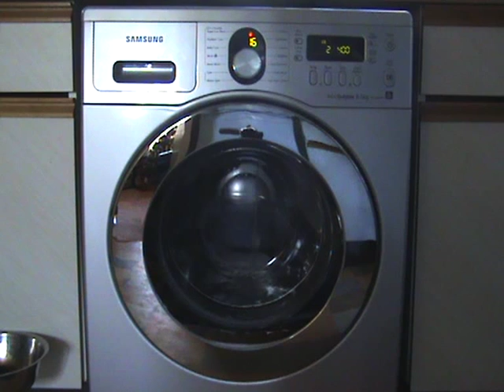Samsung ecobubble WF1804WPU, Eco Drum Clean 7/8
In this video:
Continuation of the main wash
Cool down
Drain
1st rinse